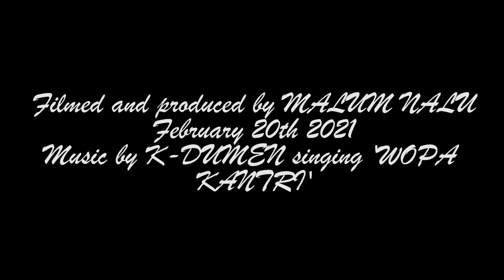Helicopter journey over the Saruwaged Range: Lae to Sialum, Morobe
Join me on an unforgettable helicopter adventure on Saturday, February 20th, 2021, from Lae to Sialum in the Tewai-Siassi District of Morobe Province. Our flight offered breathtaking views of the Saruwaged Range as we crossed through the districts of Nawaeb, Finschhafen, Kabwum, and Tewai-Siassi.

One of the highlights of this journey was soaring past the majestic Mt Saruwaged (Bangeta), standing proudly as the third-highest mountain in Papua New Guinea at 4,121 meters (13,520 feet). Only Mt Wilhelm in Chimbu and Mt Giluwe in the Southern Highlands rise higher.

This trip also brought us close to a poignant site—the location where, in 2019, many trekkers from Finschhafen tragically lost their lives to hypothermia while on their way to Kabwum for a church gathering.

This video captures the awe-inspiring landscapes, rich history, and emotional landmarks of the regions we flew over, including Lae, Nawaeb, Finschhafen, Kabwum, and Sialum.

Join me for a unique aerial perspective of Papua New Guinea's rugged beauty and its moving stories. Don’t miss this journey through history and nature!